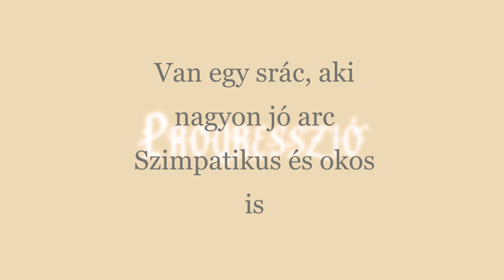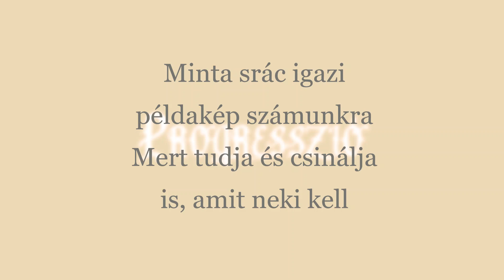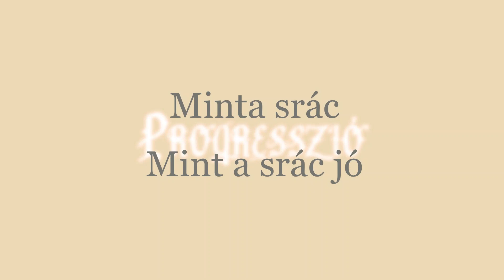Progresszió ¦ Minta srác (dalszöveges mozgókép)